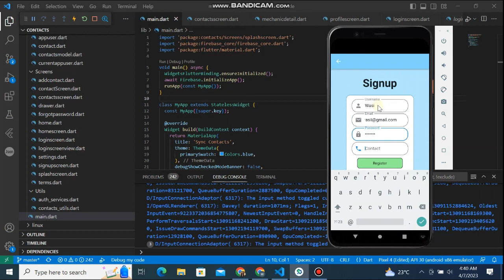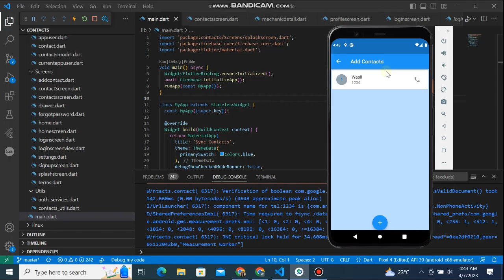Sync Contacts from Phone to Firebase | Upload contacts to firebase and retrieve them to application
Sync Contacts from Phone to Firebase and retrieve all data from backend to application's contact screen